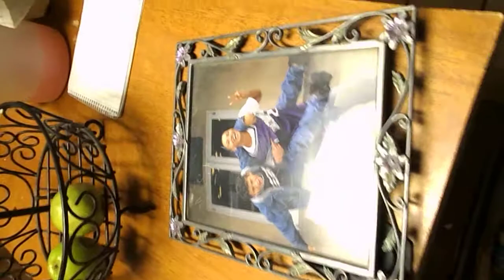Waterford Case: The Drawings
May 26, 2013, Sunday:  We investigated a ranch in the town of Waterford, CA.  Mariposa Ortiz son Kyle drew these pictures, before he committed suicide.
I can only wonder what was going through this young man's mind.  So much to live for, what made him take his own life?  Maybe these drawings will help us understand.
Paul Dale Roberts, HPI Esoteric Detective -- Hegelianism Paranormal Intelligence